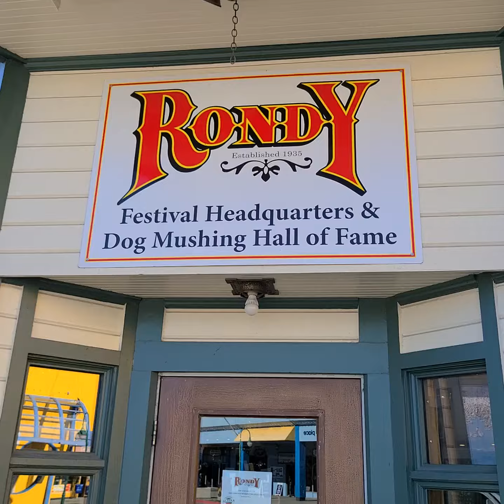Fur Rondy Shop